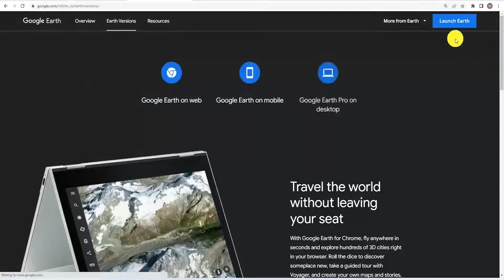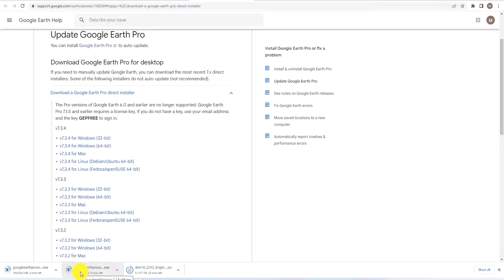how to download google earth pro offline installer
Short Keys | Desktop | Laptop